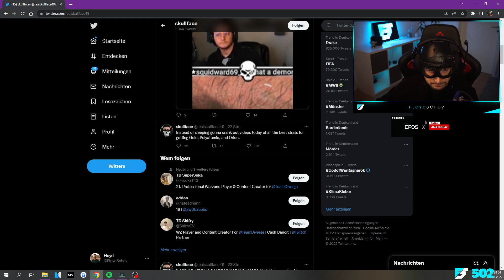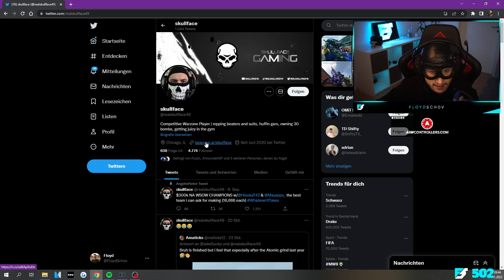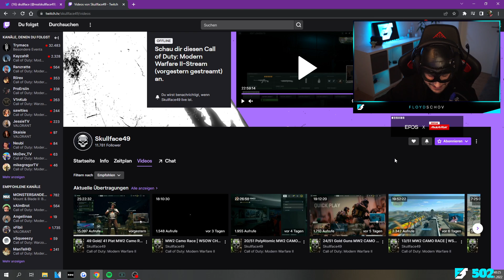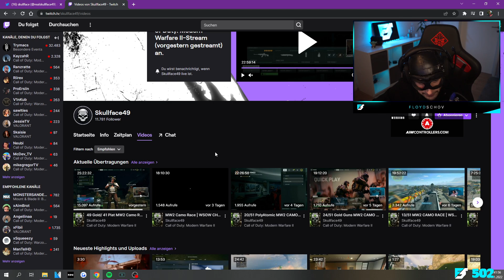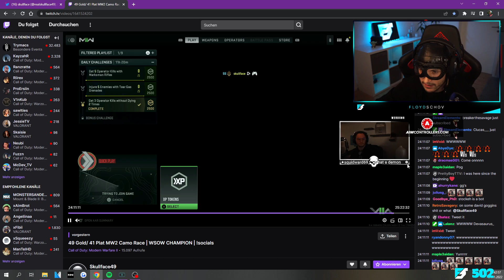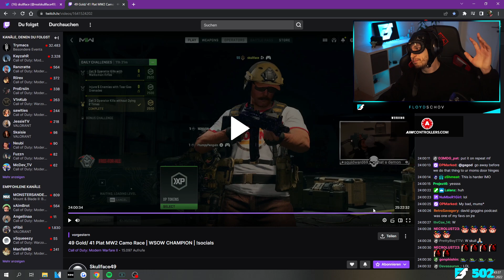ORION CAMO FREIGESCHALTET! 😳 | PLATZ 1 DER WELT (Weltrekord) | Reaction